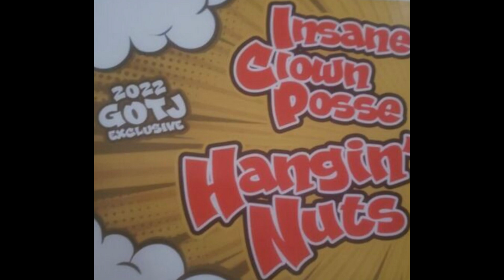INSANE CLOWN POSSE ☁️ HANGIN' NUTS